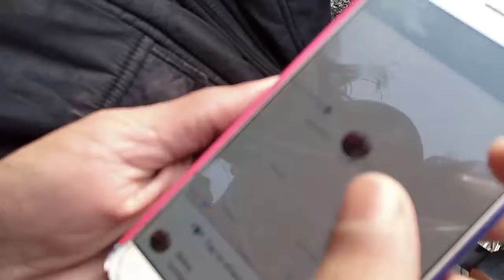bhai ka liy ldki dakh n gay tha mhrajpur azmagarh